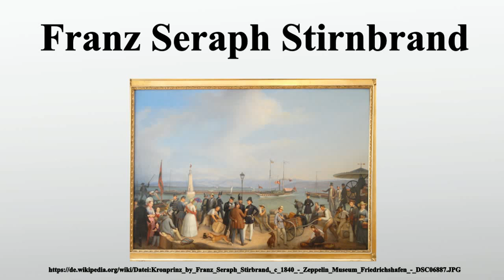Franz Seraph Stirnbrand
Vielen Dank für Ihre Unterstützung:

Franz Seraph Stirnbrand war ein deutscher Porträtmaler.

Bild-Copyright-Informationen
Urheber Info: Franz Seraph Stirnbrand (1788–1882) Alternative Namen Stirnbrandt Beschreibung deutscher Maler Geburts-/Todesdatum etwa 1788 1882 Geburts-/Todesort Kroatien Stuttgart Wirkungsstätte Stuttgart Normdaten VIAF: 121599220 ULAN: 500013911 GND: 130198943 KulturNav: d132c0e8-dc40-4e38-93df-2bf2a9079b19 RKD: 75299